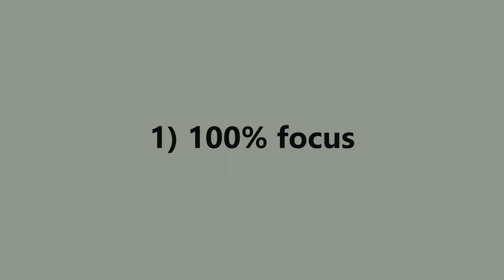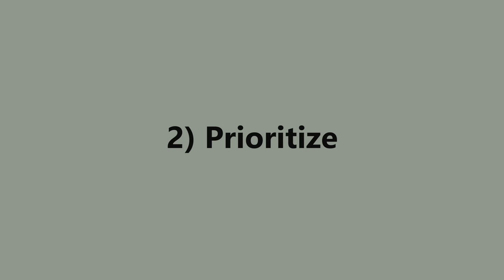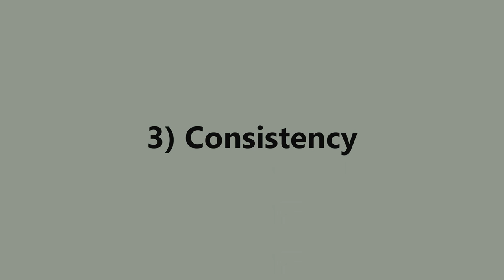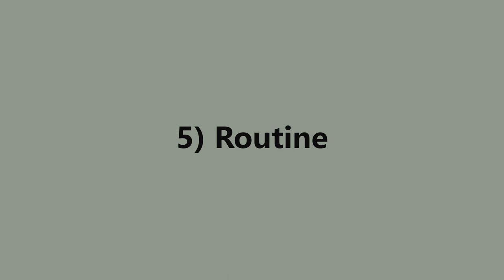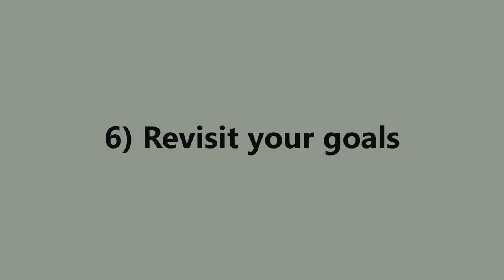Can you reach your personal goals while having kids? (CAN YOU HAVE IT ALL?)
Can you reach your personal goals while having kids? This was a question I thought about a lot when I was pregnant. The short answer is - yes (if reaching your personal goals is what gives you energy). In this video, I talk about my experience of reaching my goals while taking care of our daughter, working full time and having two ambitious goals outside of that.

Let me know down below what you do to reach your goals!

STAY PRODUCTIVE even if things don't go your way! Facing adversity/bad luck? 5 ways to overcome it!

I post videos twice a week - every Tuesday and Saturday. I focus on getting you tips on how to improve your life, get the most out of it, reach your goals and your full potential. I love learning and creating and I want to share with you things that I believe may improve your life. I believe that only if we step outside of our comfort zone on a regular basis, can we reach our full potential. I want to push myself (and you, if you allow me) physically and mentally. Join me on this exciting journey!